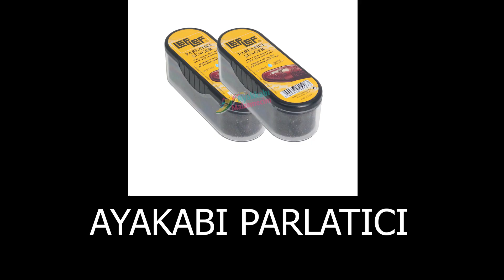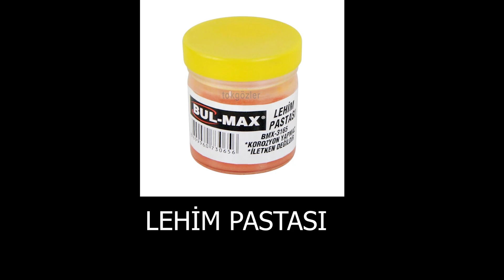KUTUDA NE VAR? ( ARKADAŞIM BENİ ZEHİRLEMEYE ÇALIŞTI! )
Herkese Merhaba Arkadaşlar Bugün
ARKADAŞIM BENİ ZEHİRLEMEYE ÇALIŞTI!
Kutuda ne var ???
Eglenceleli Bir video Oldu Herkese İyi  Seyirler
(Like Atmayı Unutmayın Arkdadaşlar)